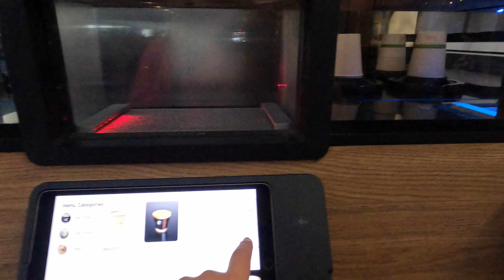A travellers worst nightmare... (Ep57)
In this video we have canceled flights missing pizza and much more... watch till the end to find the disaster